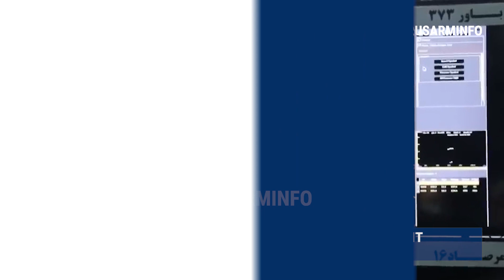Байрамов в Тель-Авиве: Иран мониторит границу с Арменией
Иранские источники сообщают о повышении уровня боеготовности армии, ракетных частей и ПВО из-за напряженности на границе с Азербайджаном.

«Армейские военно-воздушные силы на второй базе в Тебризе готовы решительно отреагировать на любую угрозу!», - пишет информационный канал КСИР.

Повышение боеготовности иранской армии обосновывается желанием противостоять попытке Азербайджана «прорубить» так называемый «зангезурский коридор» через территорию Армении.

Сообщается, что иранские ВВС наблюдают за передвижениями азербайджанских войск тщательнее обычного, поскольку руководству Исламской республики стало очевидно, что Азербайджан претендует не только на территории Армении, но и Ирана.

Но пока Тегеран и Баку ограничиваются игрой мускулами, время от времени делая симметричные заявления об угрозе эскалации регионального конфликта, а также выражая друг другу ноты протеста.

Последний вызов посла Ирана в Баку был связан с военным самолетом ИРИ, который мониторил границу с Азербайджаном.

Иранский военный самолет, согласно азербайджанским источникам, летал на расстоянии 3-5 км от государственной границы, а в некоторых случаях и над ней.

Власти Ирана продолжают настаивать на том, что «граница Исламской Республики с Арменией является незыблемой».

На минувшей неделе Ереван и Тегеран обсудили вопросы безопасности в регионе, в том числе воинственно настроенное поведение Азербайджана, гуманитарный кризис в Арцахе из-за блокировки Лачинского коридора, а также спекуляции Азербайджана «религиозной темой» на международных площадках.

Каждое дипломатическое обострение между Баку и Тегераном в контексте посягательств на территории Армении сопровождается задержанием азербайджанскими спецслужбами граждан Ирана «по подозрению в шпионаже и распространении идей исламского радикализма».

Кризис в ирано-азербайджанских отношениях начался не столько из-за «незыблимой» армяно-иранской границы, считают международные эксперты, сколько из-за сближения официального Баку с Израилем, который активно вооружал алиевский режим в 44-х дневной войне с Арцахом.

Баку продолжает укреплять отношения с Израилем. 29 марта в Тель-Авиве состоится церемония открытия посольства Азербайджана, на которой участвует министр иностранных дел Джейхун Байрамов.